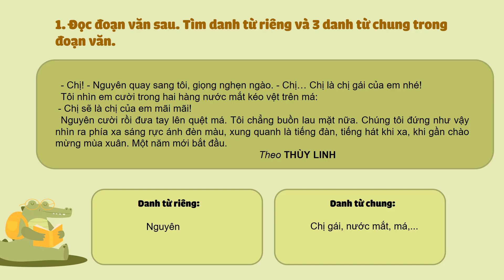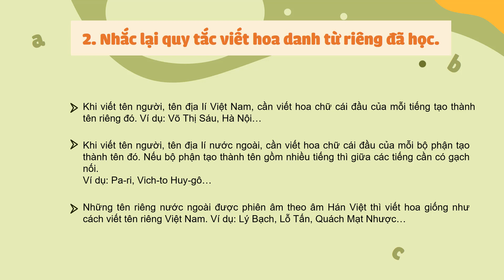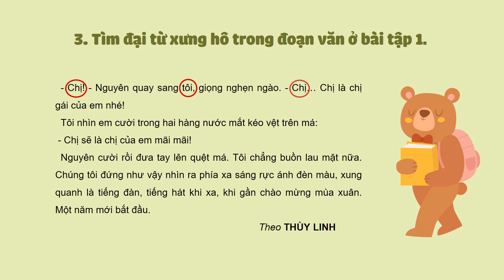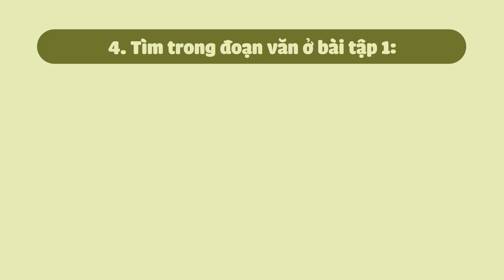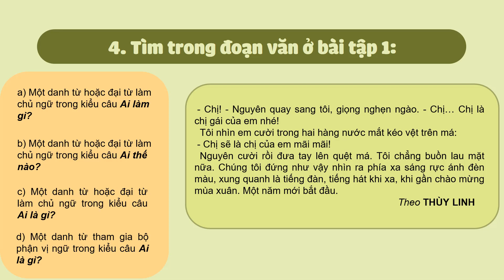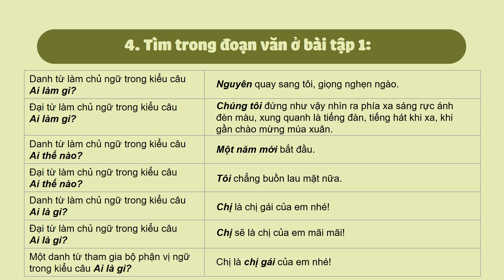Luyện từ và câu: Ôn tập về từ loại - Tuần 14 - Tiếng Việt lớp 5 [OLM.VN]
Bài giảng giúp học sinh: Củng cố kiến thức về từ loại (danh từ, đại từ, cách viết hoa danh từ riêng).